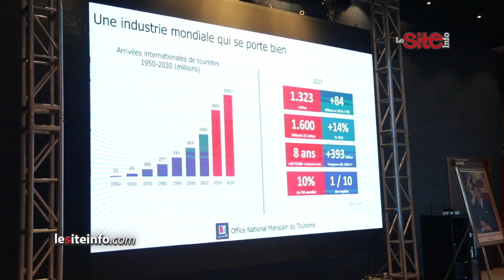L'ONMT présente son plan d'action pour 2019